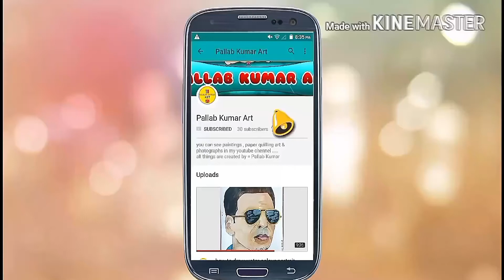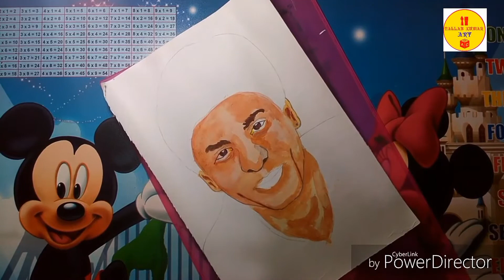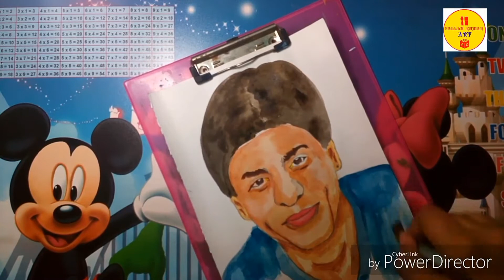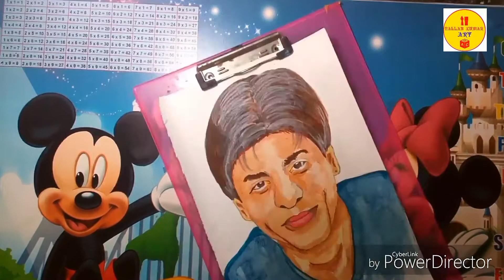HOW TO DRAW WATER COLOUR PORTRAIT OF SHAH RUKH KHAN .....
About video -
শাহ রুখ খানের ওয়াটার কলার পোর্ট্রেট কিভাবে ড্র করবেন .

About Channel -
you can see paintings , paper quilling art & photography in this channel .
Artist - Pallab Kumar
Pallab Kumar used camline artist water colour for paintings and portrait
special thanks - Riya Sengupta